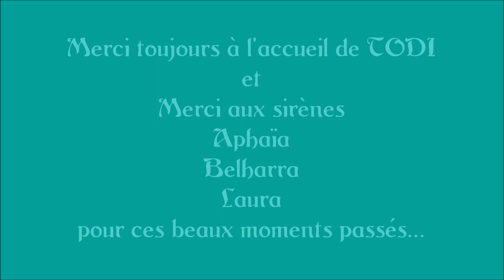Mermaid Sunday TODI - 2019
Extraits d'histoires aquatiques lors du Mermaid Sunday de janvier 2019 à l'aquarium TODI en belgique.
Avec les belles sirènes Aphaïa, Belharra et Laura

[English]

Extracts from aquatic stories during Mermaid Sunday in January 2019 at the TODI aquarium in Belgium.
With the beautiful mermaids Aphaia, Belharra and Laura